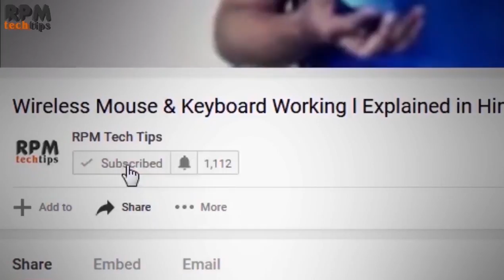Which Graphics Card should you buy?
In this Video, I will discuss Which Graphics Card Should you Buy For Gaming and Video Editing. There are many points you should consider before buying a new Graphics card like VRAM, Generation, Model No, company Like Nvidia & AMD, so in this video, I will clear all your confusion.

First thing first, You should have a Graphics card. It does not matter which company Buy should have at least a Dedicated Graphics card of Min. 3 GB of VRAM.

You can Free to Choose any company.
(But if You do Video Editing it is recommended to choose Nvidia)
In AMD, you can choose any model of RX Series
In Nvidia, you can Choose any model of GTX Series